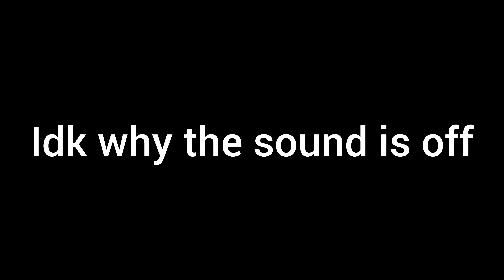this game is so scary. fnaf 2 night 1. help wanted.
sry for the sound